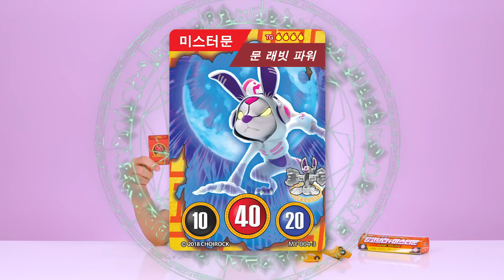카리스마 터프 토끼 요괴 미스터문+킹코브라_요괴메카드 요괴라이더세트 장난감 놀이 [베리]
오늘 베리가 토이트리🌴에서 똑! 따온 장난감은 바로?!
애니메이션 요괴메카드 장난감! 요괴 미스터문과 킹코브라를 가져왔어요!

카리스마 터프 토끼 미스터문을 사용해 요괴 킹코브라를 캡쳐한다!
미스터문의 기술! 무한회전! 래빗 트위스터! 쿵쿵 내리쳐라! 풀 스파이크! 달빛의 전설! 문 래빗 파워!
그럼 베리와 함께 요괴메카드 미스터문과 킹코브라 장난감을 만나러 가볼까요?! 슝슝슝=3=3

🌟 꿈의왕국 소피루비 리뷰 보러가기!